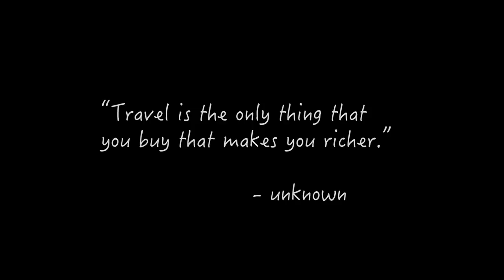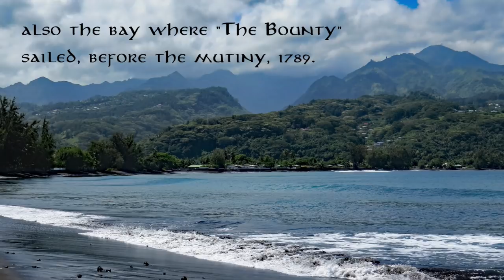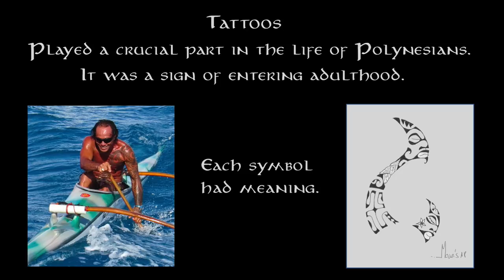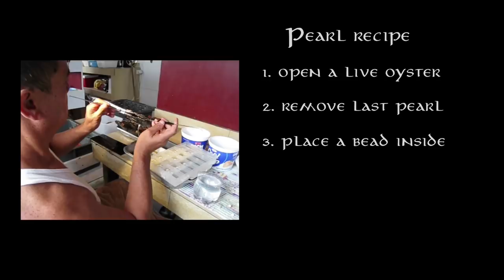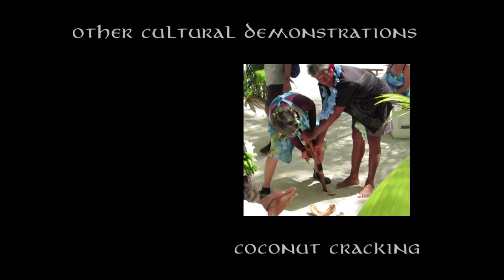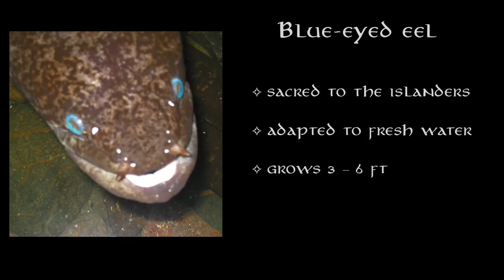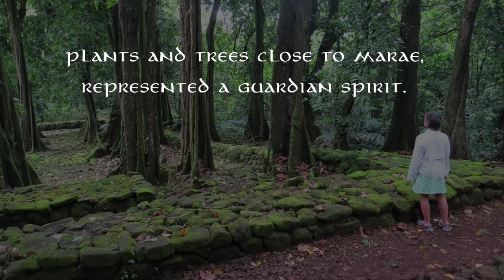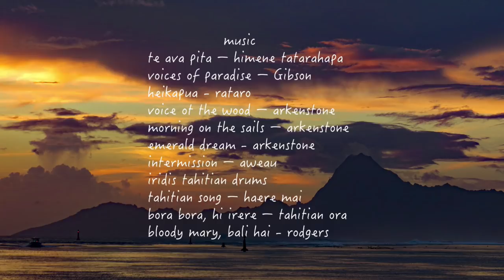Journey to Tahiti and French Polynesia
Travel to the enchanted land of Tahiti and French Polynesia made famous by James Michener’s, Tales of the South Pacific. Experience French Polynesian culture while sailing in a four-masted schooner to the Society and Tuamotu Islands. Explore the rich ecosystems and snorkeling in the clear turquoise lagoons with colorful fish, stingrays, and sharks. Enjoy the South Pacific sunsets of Bora Bora and discover Moorea, the inspiration for the South Pacific’s mystical Bali Hai, set to the music of the islands.